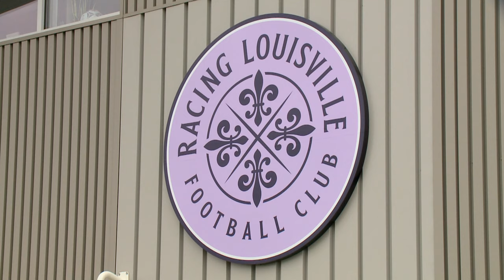Racing Louisville star putting down roots in Kentucky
Racing Louisville's Lauren Milliet shares why she renewed her contract and why she loves the city.